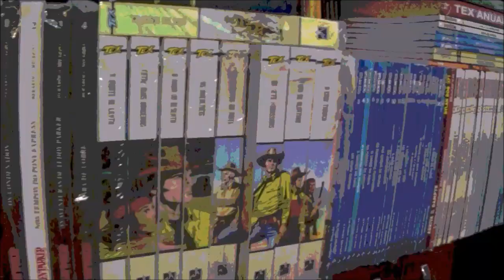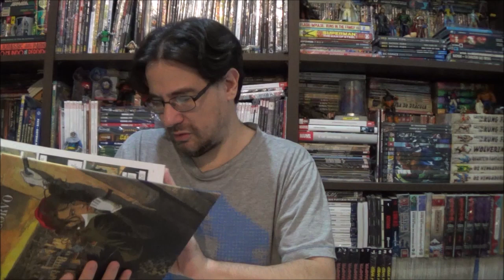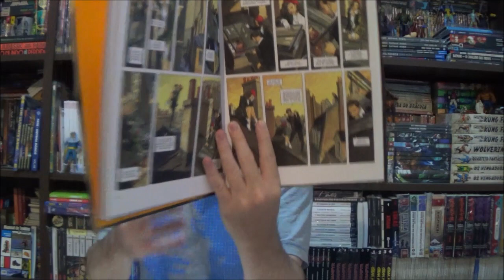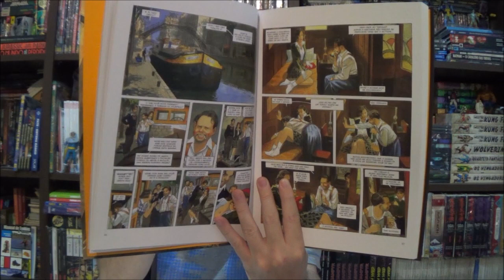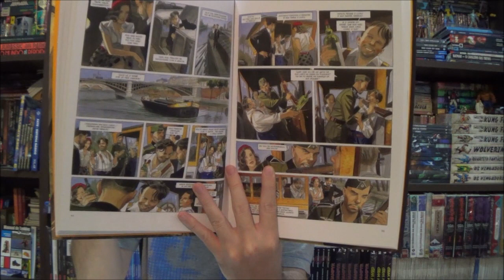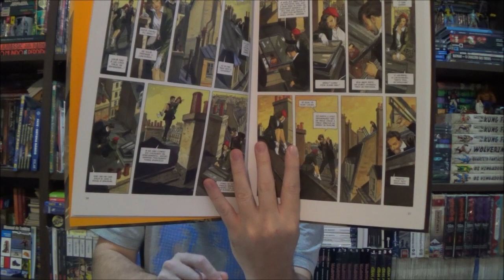Chapéu do Presto (S09E08) O Voo do Corvo por Jean Pierre Gibrat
Bem-vindos a mais um Chapéu do Presto, no episódio de hoje apresento O Voo do Corvo, mais uma história de Jean Pierre Gibrat pelo Pipoca e Nanquim.